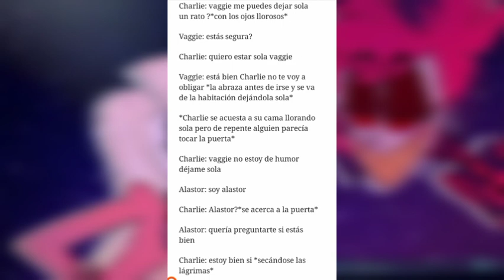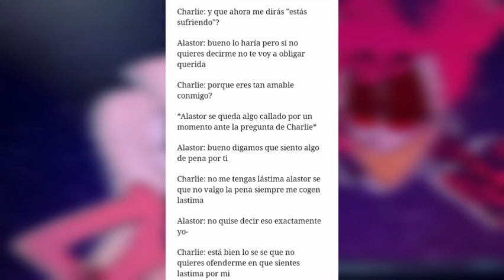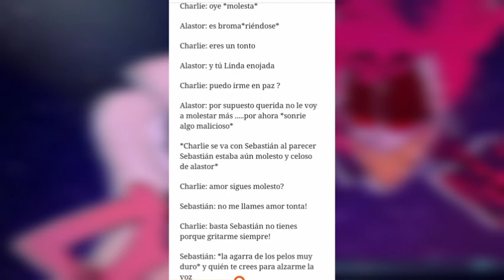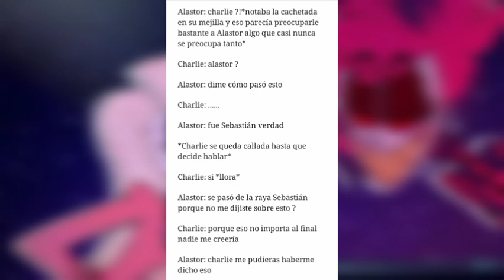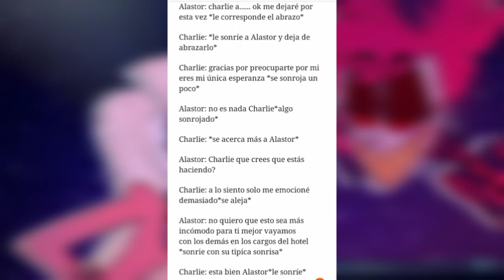¿vale la pena amar? capitulo 2 //@Rosynette1123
holiss ví que personas les gustaron mucho la historia así que se los traigo el capítulo 2 jsjs espero que lo disfruten no olvides apoyar el canal con una suscripción y darle like al vídeo no es obligatorio ❤️💞✌️